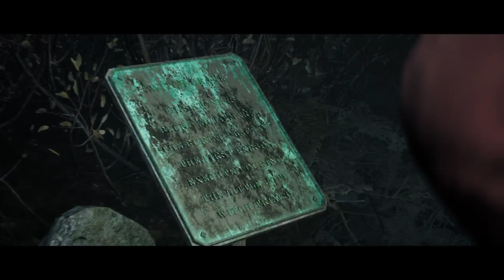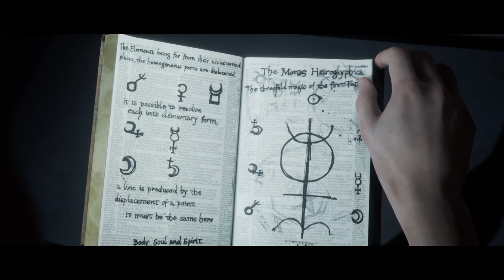Piccola Speranzata PT.3 w/ caci